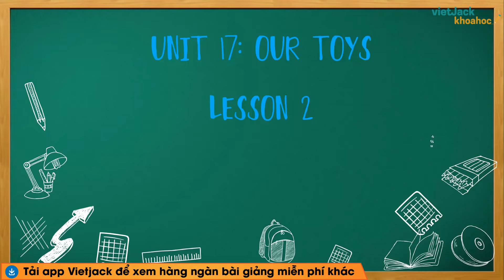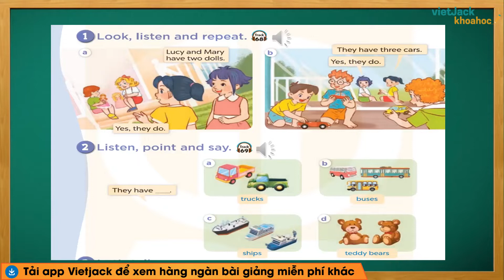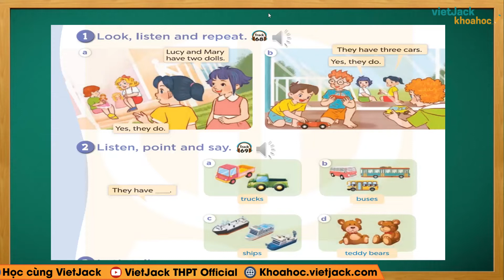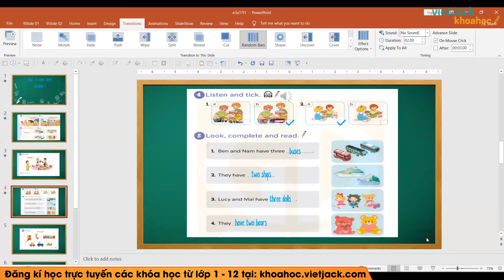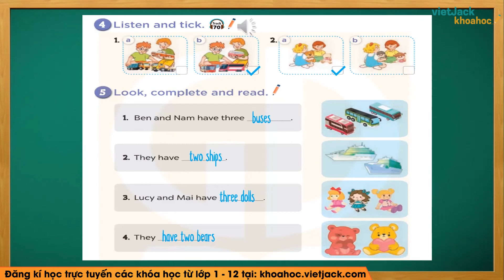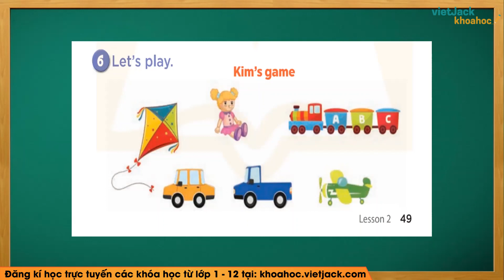Tiếng Anh lớp 3 - Unit 17: Our toys - Lesson 2 - trang 48, 49 - Global success - Kết nối tri thức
Tiếng Anh lớp 3 - Unit 17: Our toys - Lesson 2 - trang 48, 49 - Kết nối tri thức

Unit 17 - Lesson 2 là bài học cần thiết trong chương trình học Tiếng Anh lớp 3 - Kết nối tri thức. Trong video bài học này, cô sẽ hướng dẫn các em nắm chắc kiến thức bài học. Bên cạnh đó cô sẽ giải chi tiết các một số ví dụ minh họa. Các em chú ý theo dõi bài học cùng cô nhé!